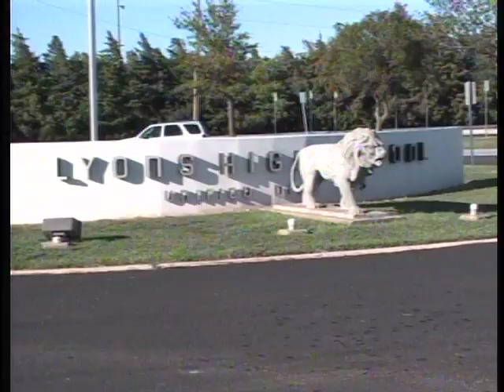09-03-10 Kansas High School Football Week 1 Part 1 of 2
Smoky Hills Public Television's Scoreboard Show Kansas High School Football Week 1 Part 1 of 2 Games played on 9-3-10 featuring
Norton Community @ Ellis
Marion @ Lyons
Clay Center @ Ellsworth